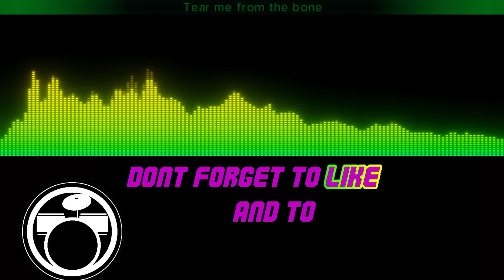Happy? by Mudvayne - Drumless - Backing Track - Play Along